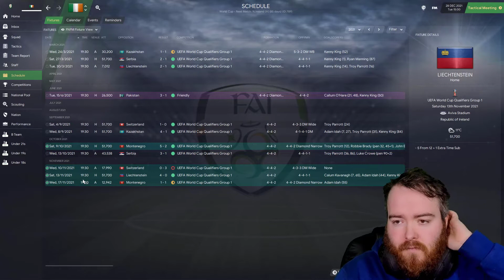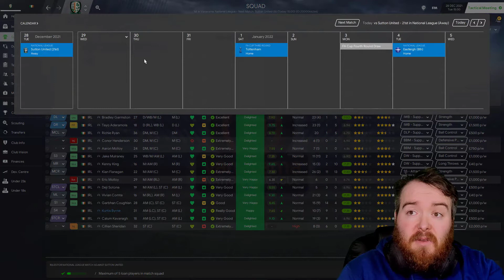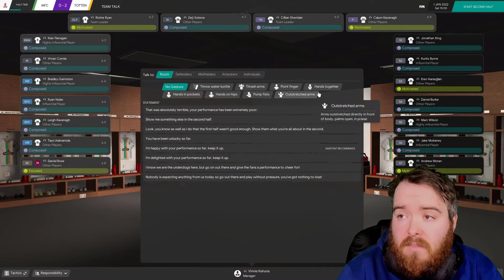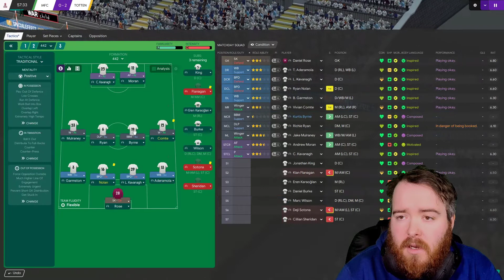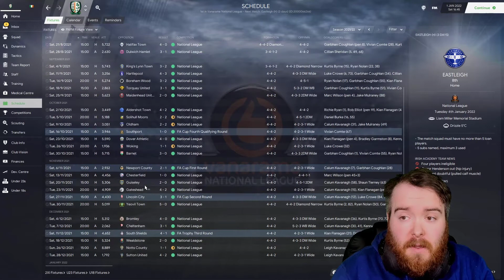EP4 World Cup news + FA CUP 3RD Round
HOW COOL IS THE ARTWORK IN THE THUMBNAIL AND PARTS OF THE VIDEO !